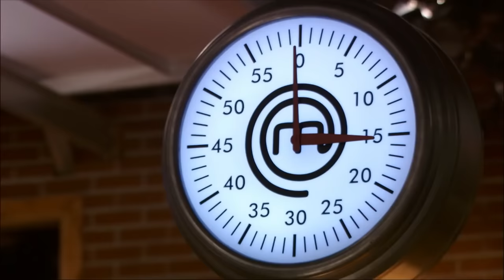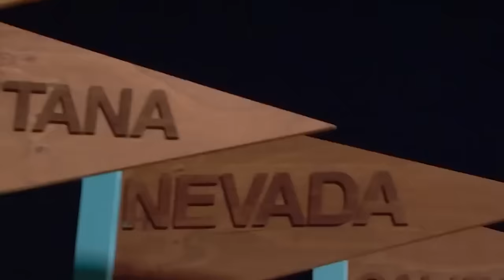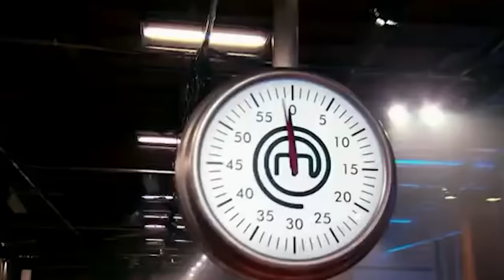EMOTIONAL Moments On MasterChef!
These are some of the most emotional moments on MasterChef! Which moment was the saddest and why do you think so?